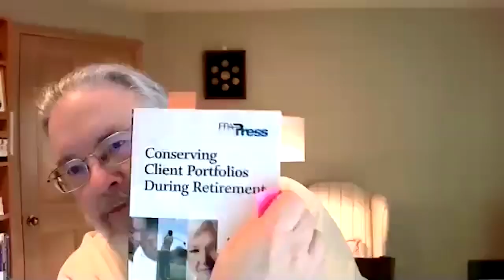Q&A "Which Is The Best 1-,2-, 3- and 4 Fund Strategy?” Part 3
Paul is joined by Chris Pedersen, Director of Research and Daryl Bahls, Director of Analytics for The Merriman Financial Education Foundation, to answer questions from viewers of the AAII Webinar, "Which Is The Best 1-,2-, 3- and 4 Fund Strategy?” that Paul presented Sept. 23, 2020.

It is not necessary to watch or listen to the original presentation to appreciate this Q&A session, but it will likely be helpful. This is presented as both a podcast and a YouTube video.

The presentation included results for all 11 of what we call “No-Nonsense Portfolios.”  Several viewers wanted to know how the 10-fund Merriman Ultimate Buy and Hold Portfolio performed for the 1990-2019 period.

The following questions are from the live event’s audience:

1. Will you be developing small portfolios that include international equity funds?

2. Will you discuss your use of market timing, including how DFA uses market timing in their portfolio management?

3. With only 10 years left until retirement, how appropriate will the 2 Funds for Life portfolio be?

4. What is a safe withdrawal rate in retirement?

5. What do you recommend for a 50- to 60-year-old who wants to retire now compared to one who is 60 to 70?  (The viewer adds he has a $3 million portfolio.)

6. How can you recommend bond funds when they pay such little income?

7. Do you like the Life Cycle Funds within the U.S. Government Thrift Savings Plan?  Would you recommend the Small Cap Fund in the TSP for your 2 Funds for Life Portfolio?

8. Do you use equal weighted index funds in any of your 4-Fund Combo?

9. Do you always recommend rebalancing your 4-Fund Combo?

10. Where can I get a copy of your upcoming book, We’re Talking Millions! 12 ways to Supercharge Your Retirement?

11. What do you think is the best formula for the percentage you have in stocks and bonds? [See our Fine Tuning Tables and Distribution Tables

12. What is the biggest mistakes young investors make?

13. I have fully funded my 401k and have more money to invest… should I put in taxable account or my wife’s 401(k)?

What books do you recommend?

Winning the Loser's Game by Charles Ellis

A Random Walk Down Wall Street by Burton G. Malkiel

Your Complete Guide to a Successful and Secure Retirement by Larry Swedroe

Your Money and Your Brain by Jason Zweig

Q&A Follow-Up Part 3 podcast – available as of Oct.

2) Sign up for our biweekly newsletter at PaulMerriman.com
4) Consider making a tax-deductible donation to the Foundation to support our mission to provide financial education to investors. Thank you!